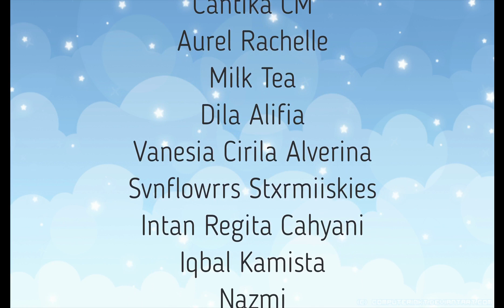"😍 UDAH KETEMU SEMUA CALON DONG, TAPI PILIH SIAPA YA? 🤧" | Ep.2 | Citampi Story Indonesia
🌺SalamGenerasiKreatif🌺

🌈Citampi Story Indonesia 2021